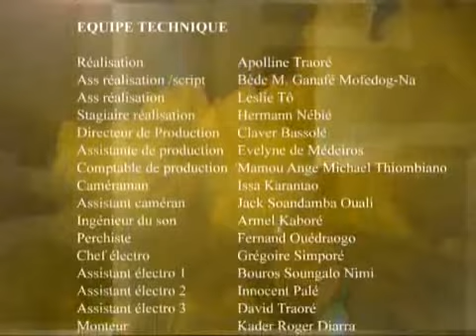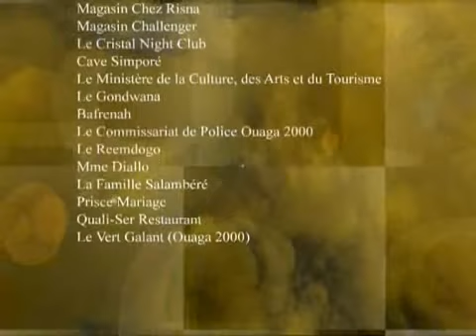Le Testament EP10